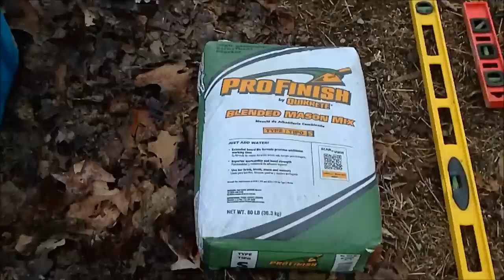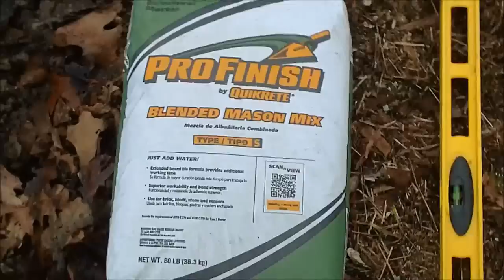Homesteading: Laying Concrete Blocks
Just a little video on how I am laying the concrete blocks for my foundation.